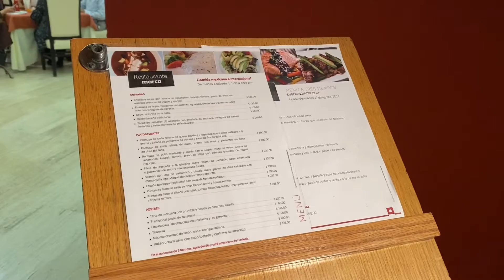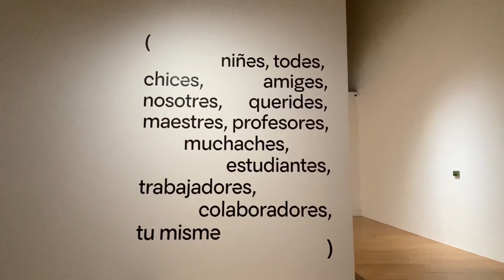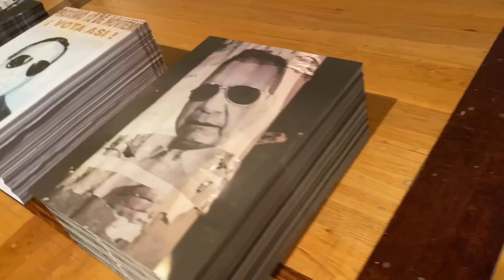De visita en MARCO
MARCO “Museo de Arte Contemporáneo”, en Monterey, NL